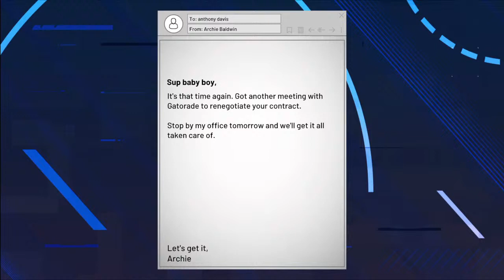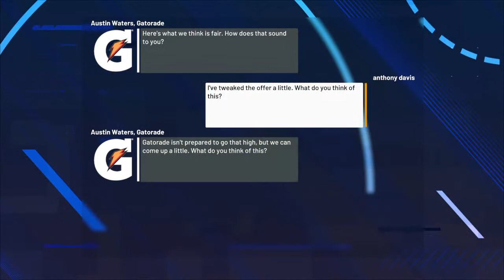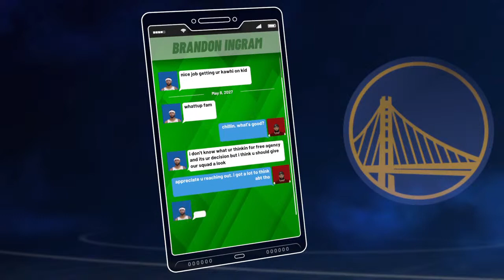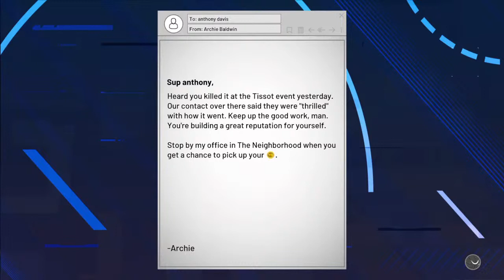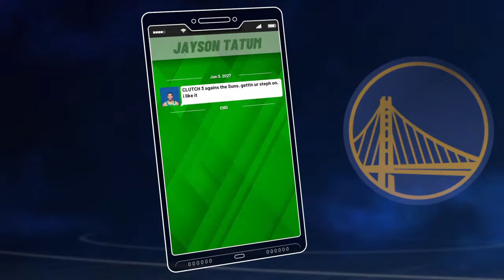My carrier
I'm a 60 fps keyboard on console pro